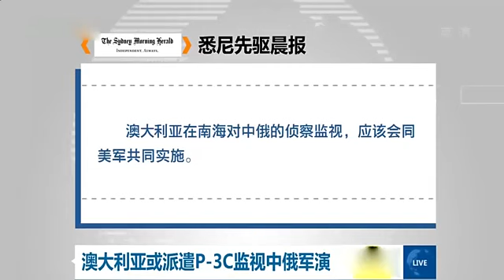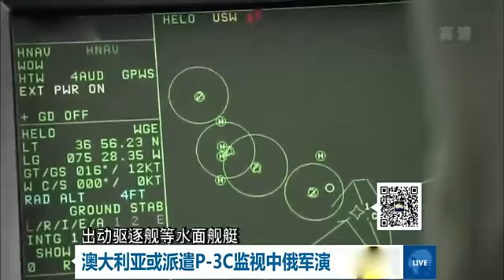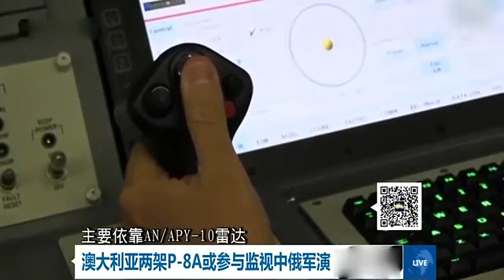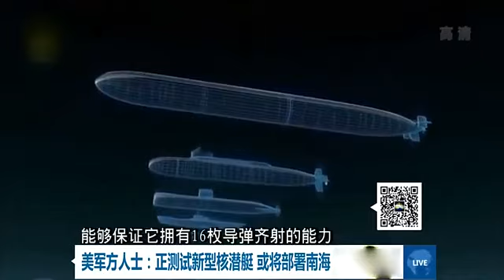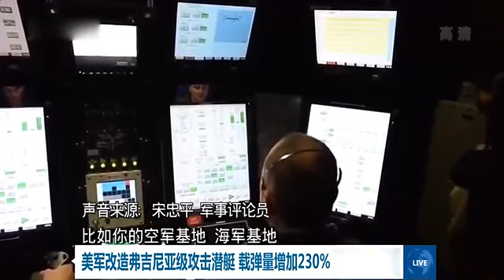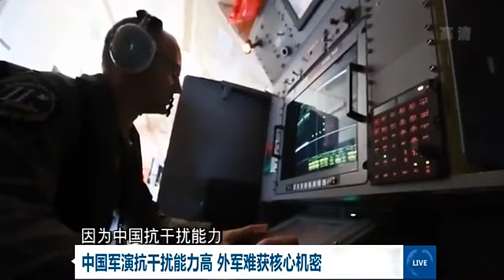中俄战略协作伙伴关系 如何应对美澳侦查进行反侦查